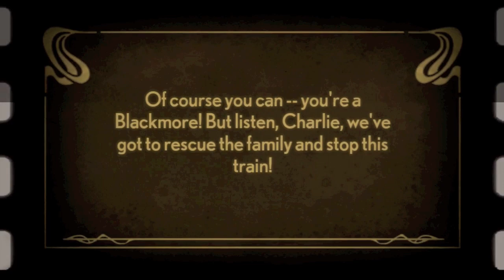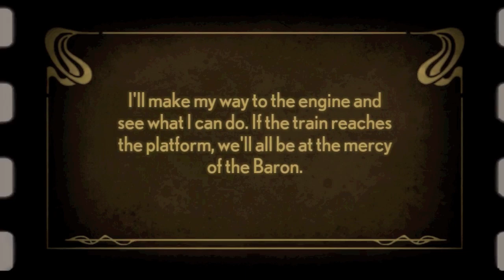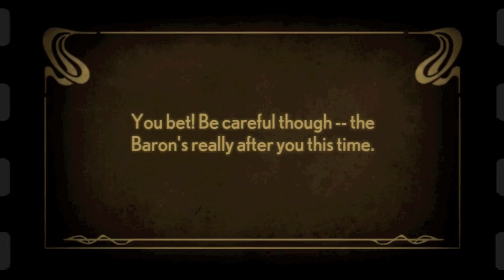Let's Play Stacking - Ch.6 - [1] The Triple-Decker Tank Engine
Everybody squirts water!